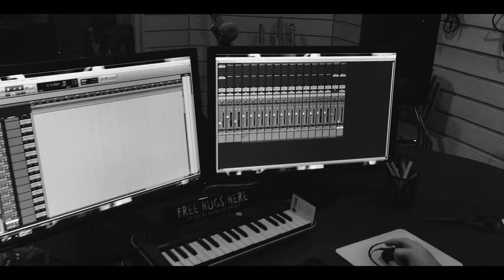Big Joe's Band - Panama (Eddie Van Halen tribute)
This is our tribute to the Eddie Van Halen.

One drum take, vocals in 30 minutes, guitars in 30 minutes and the bass in 30 minutes. That's all it took.

A huge thank you to Turku Rock Academy for letting us use their studio and facilities for this project.

Vocals: Mark Bertenyi
Guitars, bass: Jori Saloranta
Drums: Elias Koljonen

Mixing and mastering: Jori Saloranta at VR Studios
Video editing: Jori Saloranta

Remember, this is a tribute. We're not trying to be Van Halen. Just honoring the legacy.